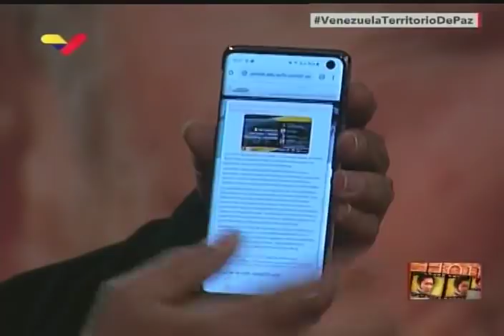Mario Silva sobre cine foro "Chavismo: La peste del siglo XXI" en la USB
El conductor del programa La Hojilla, Mario Silva, comenta sobre el cine foro del documental "Chavismo: La peste del siglo XXI" dirigido por Gustavo Tovar Arroyo, que se efectuará en la Universidad Simón Bolívar USB en Caracas el próximo 10 de octubre de 2019, con comentarios de Jorge Orellano, Jonás Estrada y José Alberto Olivares, y plantea el reto de realizarlo en la plaza Bolívar de Caracas.